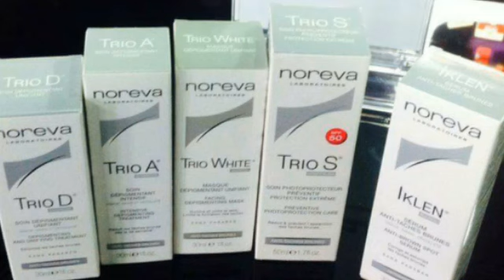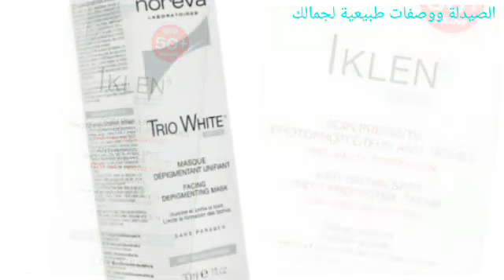وداعا كلف/وداعا التصبغات/وداعا للبقع وآثار حب شباب،تعرفي على مجموعة noreva القوية والسريعة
علاج الكلف
علاج تصبغات الجلد
علاج البقع الداكنة
اسوداد المناطق الحساسة
منتج للتخلص من الكلف نهائيا  في أقل من أسبوع
☺شكرا للمتابعة 💗💟💗💟💗💟💗💟